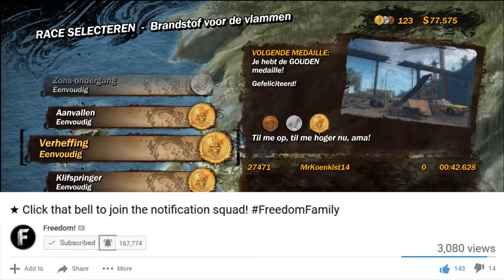Motorcrossen en RAGEN!!! - Trials Evolution GOLD (#1)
MisterKoenKist had het geweldige idee om even lekker te gaan Motorcrossen.
Man o man, was dat een slecht idee.
In Trials Evolution Gold Edition is een PC Game, waarin je een heleboel Motorcrossbanen moet gaan spelen en het einde ervan moet behalen. Dit klinkt in het begin misschien wel heel simpel, maar dat valt naarmate je verder komt vies tegen.